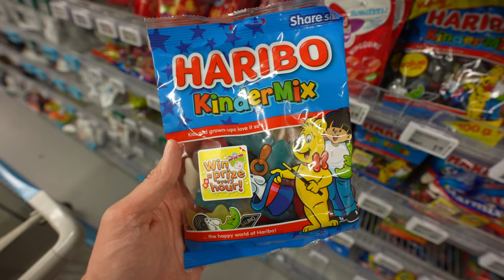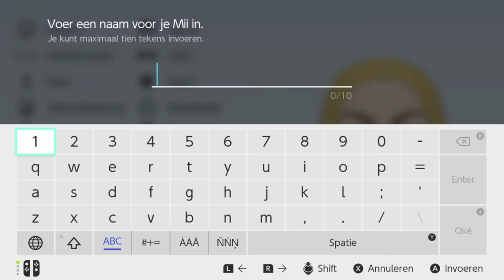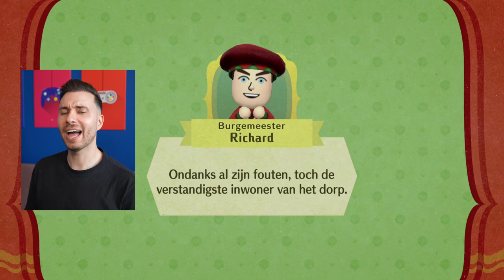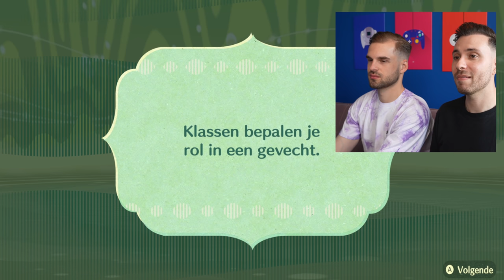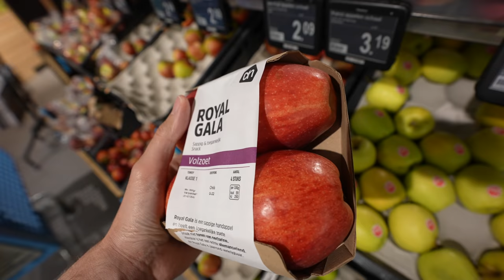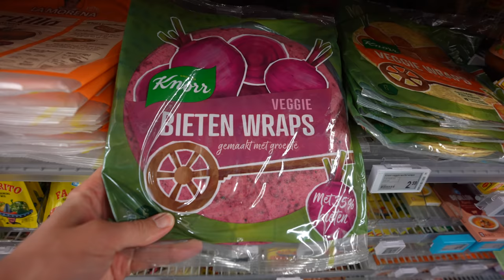1 DAG BLAUW VERSUS ROOD CHALLENGE!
Download ook de gratis demo van Miitopia in de Nintendo eShop! Gebruik vervolgens de code  8BM1KCF om mijn Mii in jouw avontuur te importeren.

Talpa Social
Voor Rutger Vink / Furtjuh
Bergweg 70
1217 SC Hilversum

Deze video bevat een samenwerking met Nintendo.